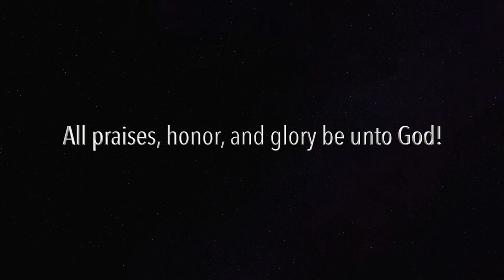Joy, Joy - Advent Euphonic Chorale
"Joy, joy to the world, praise to the King!
Joy, joy to the world, worship and sing!
Jesus has come to bring joy to the world!"

Once, long ago, the prophecy was fulfilled: Jesus was born to a virgin in a manger in Bethlehem. As a man, He lived a sinless life on earth, was crucified for our sins, died on the cross and was resurrected. Very soon, He will come again to bring hope and joy to His people.

Finally, 'tis nearing the end of an unforgettable year. Let us use this season to show our gratefulness and give back to the Lord for His faithfulness throughout this seemingly long 2020. Let us use this time of giving to bring love and joy to our family, friends, acquaintances, and even to strangers, as Jesus did when He was on earth.

"JOY, JOY"
Music and Lyrics by David Phelps, Matt Huesmann, and Wendy Wills
Choral Arrangement by Mike Speck, Lari Goss, and Danny Zaloudik

Directed by Ray Angelo Capiendo
Accompanied by Canes June Martinez
Sound Engineer & Soloist: Moreen Joy Rodelas
Video Editor: Martina Regine Buhia
Sound Consultant: Ardjames Sta. Lucia

Special thanks to:
Jesame Von Tronchin
Jenald Rodelas
Romelda Rodelas